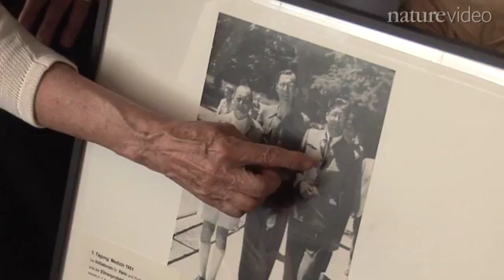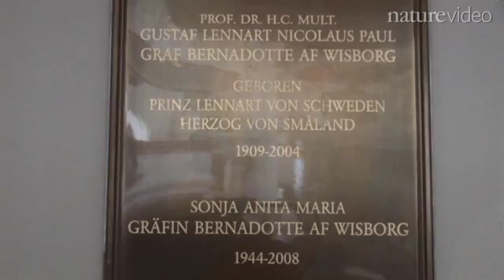The spirit of Lindau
The years following the Second World War were dark days for science in Germany. But in 1951, a light began to glimmer. Two physicians from the island of Lindau, supported by wealthy Swedish count Lennart Bernadotte, established a meeting of Nobel Laureates. At first they drew participants from Germany and its neighbouring countries. As the years went by the meeting grew to include young scientists, until it became the international gathering it is today. This film explores the story and spirit of Lindau. In the beautiful settings of Lindau and Mainau islands, the most celebrated living scientists work with the brightest sparks of the next generation to learn about the benefits and risks of science, and the value of scientific 'truth'.